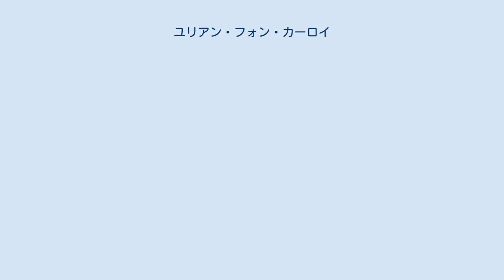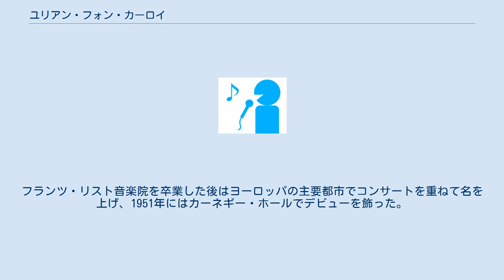ユリアン・フォン・カーロイ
ユリアン・ユリウス・フォン・カーロイ（Julian Julius von Károlyi, ハンガリー語名 カーロイ・ジュラ：Károlyi Gyula, 1914年5月8日 - 1993年3月1日）は、ハンガリー出身のピアニスト。
 オーストリア＝ハンガリー帝国領ルションツ（現在スロヴァキア領ルチェネツ）の生まれ。
 幼少期より地元で有名なオルガニストだった父から音楽の手ほどきを受け、12歳の時にブダペストで演奏会を開いてバルトーク・ベーラの知己を得、ヴァロー・マルギットの薫陶を受けることとなった。
その後、1926年にミュンヘンでヨーゼフ・ペンバウアー、1927年にライプツィヒでマックス・フォン・パウアーに師事し、1931年にパリでアルフレッド・コルトーに師事。
1932年から1934年までフランツ・リスト音楽院のドホナーニ・エルネーの下で研鑽を積んだ。
 演奏活動は修業時代から行っており、1929年にはロンドンに演奏旅行に行って成功を収め、その翌年にはフョードル・シャリアピンの伴奏者としてロンドンを再訪している。
フランツ・リスト音楽院を卒業した後はヨーロッパの主要都市でコンサートを重ねて名を上げ、1951年にはカーネギー・ホールでデビューを飾った。
 1956年にはドイツ国籍を取得し、1972年からはヴュルツブルク音楽大学で教鞭を取った。
 ミュンヘンにて死去。
 ^ Károlyi, Julian von - Webcat Plus ^ JULIAN VON KAROLYI doremi.com